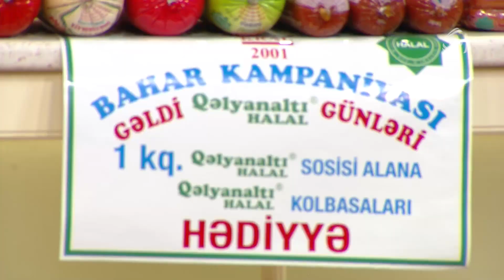Xuraman Şuşalı - Dishab (Zaurla GÜNAYdın)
Xuraman Şuşalı - Dishab